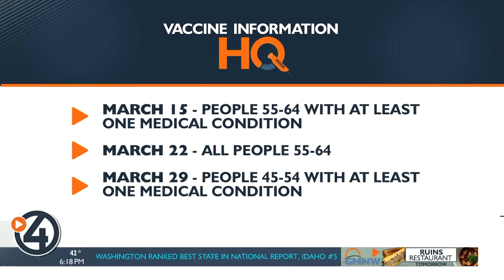More Idahoans eligible to get the vaccine